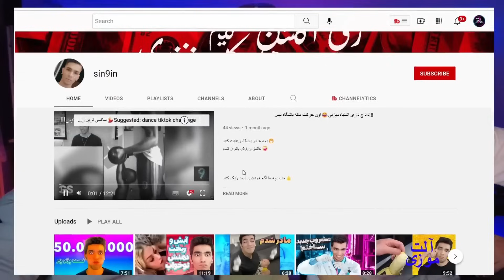Gapnoosh | از سیر تا پیاز رابطه جنسی و بالا بردن کیفیت سک.س گپنوش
📺درباره رابطه جنسی باید بیشتر بدونیم📺

💙با سابسکرایب و لایک کردن       مادویار رو حمایت کن        مهرت افزون💙
Editor: ma2yar - مادویار
Cover Art :
⬇️بچه ها یوتوب پدرامیتو رو سابسکرایب کنید کلی ویدیو آموزشی و ویدیو فان و بعضی از ری اکشن ها رومیذاریم توی کانالش⬇️
✅ما رو در اینستاگرام دنبال کنید ⭐️
✅follow us in instagram ⭐️ ⬇️
✅ما رو در تلگرام دنبال کنید 📣
✅ follow us in telegram 📣⬇️
✅مارو در توییچ دنبال کنید👾
✅follow us in twitch👾⬇️
✅ما را در دیسکرد فالو کنید💬
✅follow us in discord💬⬇️
با سلام و درود به همه فارس زبانهای عزیز
ما دو یار هستیم 💞 که تصمیم داریم لحظات و تجربه های خودمون رو در قالب ویدئو های فان و ری اکشن با شما به اشتراک بگذاریم.😍.😂.🤪.😆.😭.😱.!!!.
👇توجه  توجه👇
با سابسکرایب ، لایک👍 و اشتراک کردن؛ مادویار "ما۲یار" رو حمایت کن تا این کانال به فعالیت خودش ادامه بده.
👈کامنت انگلیسی فراموش نشه، تا سابسکرایب هاتون ریزش نکنه👉
دوستون داریم♥️❤♥️
مهرتون افزووووون😘
⚡بچه ها برای حمایت از آرتیست‌ها لطفا موزیک هارا از یوتوب,اسپاتیفای,ساندکلاد گوش کنید⚡
💥=-=-=-=-=-⬇️لینک‌ها⬇️-=-=-=-=-=💥
MA2YAR - MA2YAR TV - MA2YARTV - ma2yar - ma2yar tv - ma2yartv - Ma2Yar tv
Reaction - REACTION - ری اکشن - ری اکت - ری اکشن رپ - رپ ری اکشن - پرشین رپ - رپفارسی - رپفا موزیک - آهنگ جدید - ری اکشن به موزیک - Rap Reaction - rapfa - rapfarsi - rap farsi - persian rap - rap reaction - reaction ma2yar -
 ری اکشن مادویار - مادویار ری اکشن - ما2یار - ما۲یار - ری اکشن ما۲یار - موزیک ویدئو -
برای همکاری و تبلیغات و حمایت مالی به آی دی تلگرامی زیر پیام بدید زیر پیام دهید